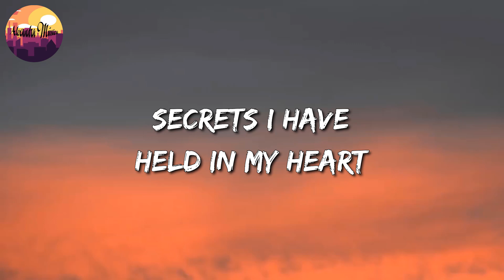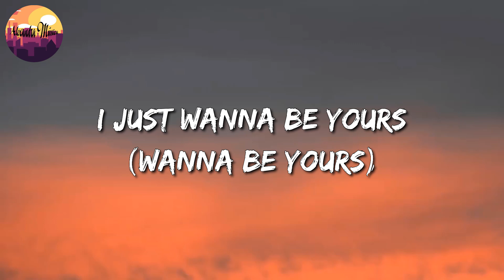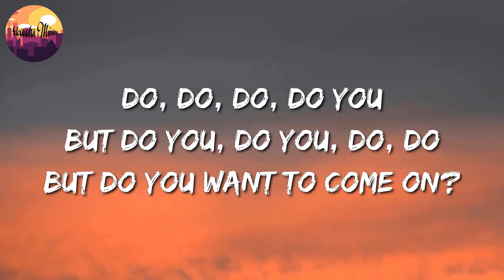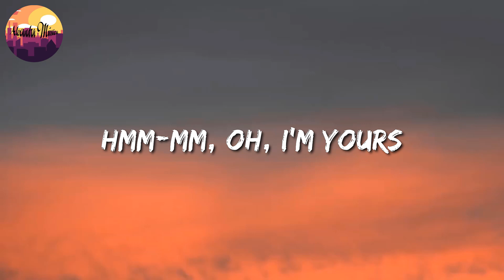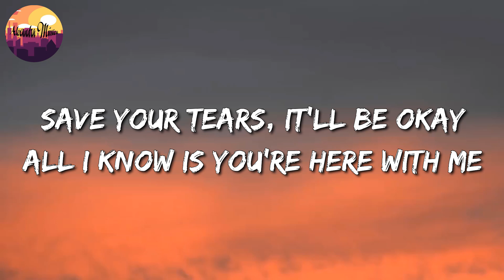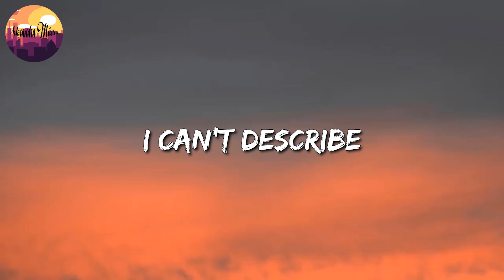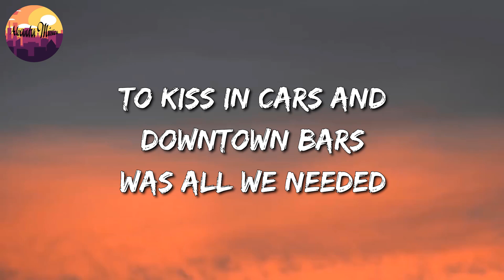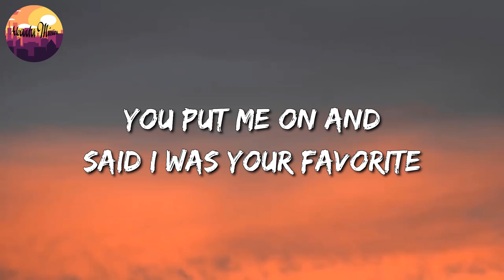🎵 Arctic Monkeys - I Wanna Be Yours || Jason Mraz, d4vd, Taylor Swift (Mix)